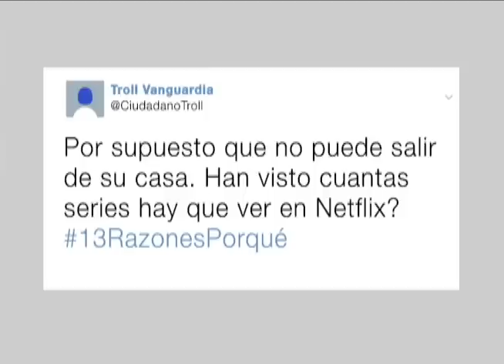Edén Pastora "marca" las casas de los promotores de Nica Act en La Última Mirada News